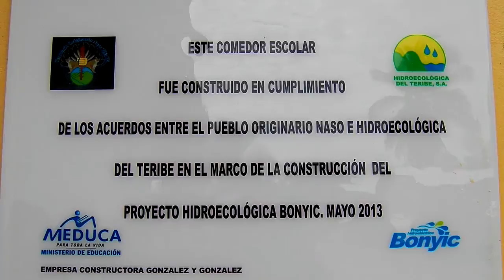Entrega de Comedor Escolar en comunidad Santa Rosa, Changuinola,2013, Hidroecologicadelteribe.com